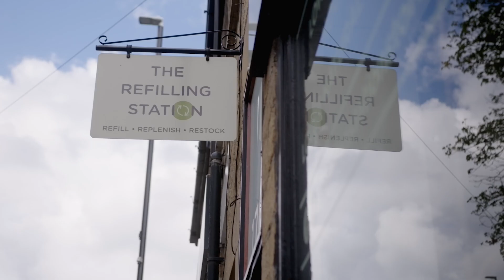Our Local Independents : The Refilling Station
Kirsty owns our incredible eco friendly refill shop. You can find The Refilling Station at 176 Harrogate Road, Chapel Allerton, North Leeds. Her passion for the store and love for her customers shines through in her start up story, and it's clear she thrives to make a difference in her community.